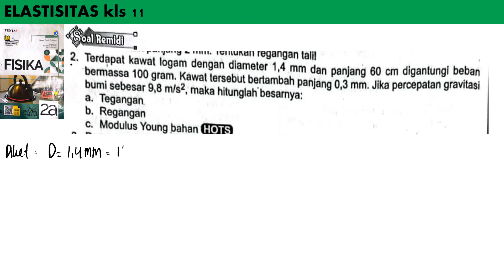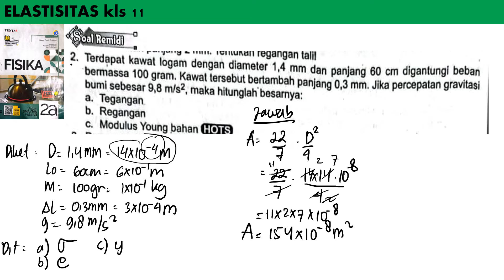UK ELASTISITAS remidi no 2 LKS TUNTAS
Terdapat kawat logam dengan diameter 1,4 mm dan panjang 60 cm digantungi beban bermassa 100 gram. Kawat tersebut bertambah panjang 0,3 mm. Jika percepatan gravitasi 9,8 m/s^2, maka hitunglah besarnya :
a. Tegangan
b. Regangan
c. Modulus young bahan